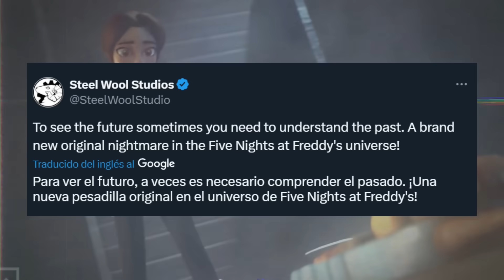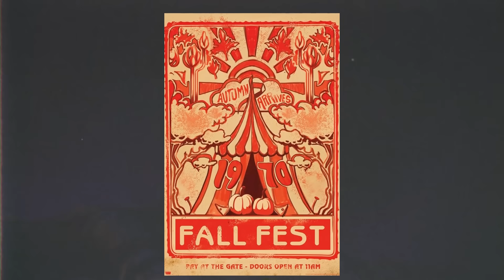FNAF SECRETOS de MIMIC | TODA la INFORMACION y TEORIAS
Edicion:
Jose Mtz.